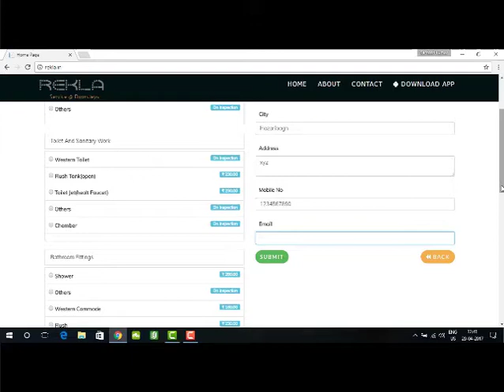Young Entrepreneur of Hazaribag with Unique Services | Rekla.in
Young entrepreneur of Hazaribag with innovative approach of service providing.